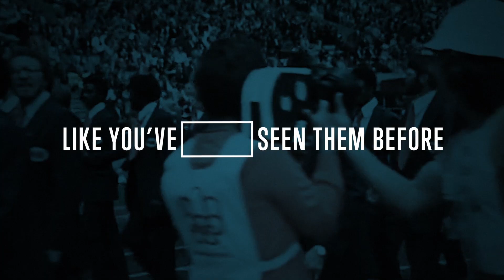UNTOLD Vol 1: Caitlyn Jenner | Netflix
They say the decathlon is a competition to crown the world’s greatest athlete. A brutal two-day contest of events that tests the running, jumping and throwing ability of its competitors. But for Jenner, the 1976 Olympic decathlon was more than an athletic test. It was a welcome distraction from the far more challenging inner turmoil of coming into her own identity. Told with an extraordinary collection of never-before-seen archival footage, including reels of newly discovered Olympic footage and home videos from the Jenner family, Jenner traces her life with new insight from winning gold to making the decision to transition to her relationship with her children—Jenner is clear-eyed about who she was and who she is.